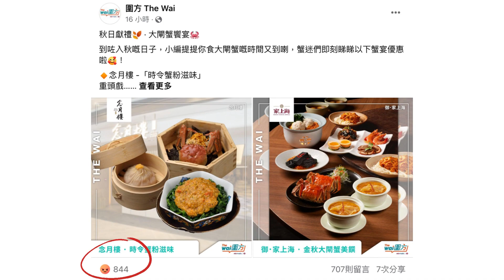🔴電單車司機圍方停車場響號提醒，竟遭保安員惡言相向要躝入去？大量網民湧到圍方社交平台留言比嬲！｜日更TV